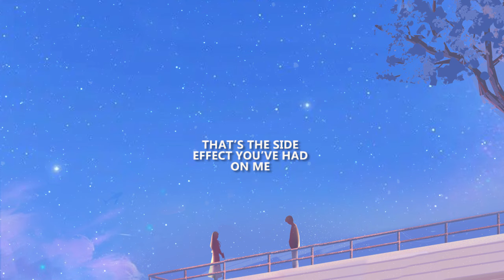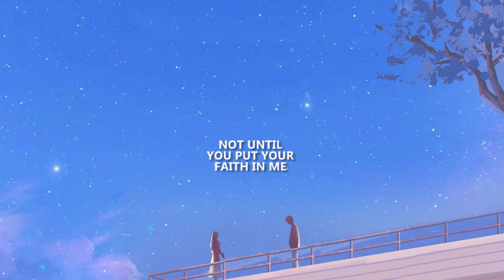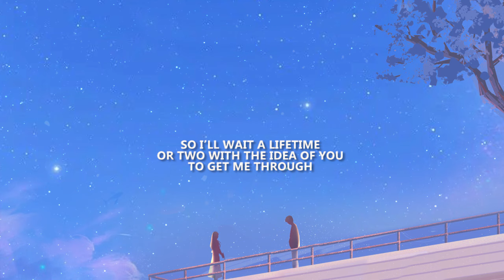Nicholas Galitzine, Anne-Marie - The Idea of You (lyrics)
From the movie "The Idea of You"

Lyrics:

I don't even care about the rain no more
That’s the side effect you’ve had on me
I used to believe in walking away
But there's no way to put out this flame

So I’ll wait a lifetime or two with the idea of you
To get me through
And even though time can be cruel
It’s the idea of you
I’ll hold onto

Never even dared to write a song before
Not until you put your faith in me
I used to believe that loves gonna fade

I’ll hold onto

Oh ah ah oh

Oh the idea of you

I’ll hold onto